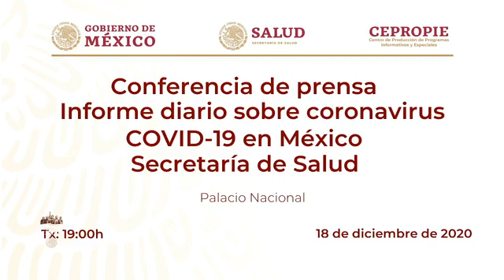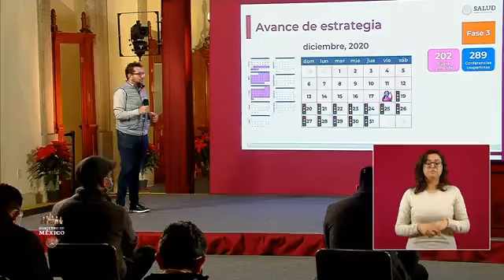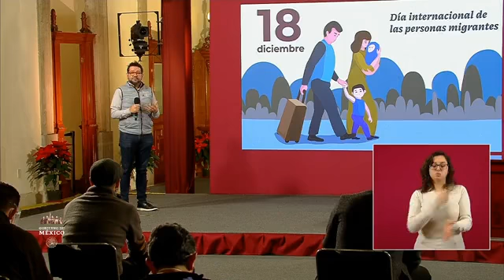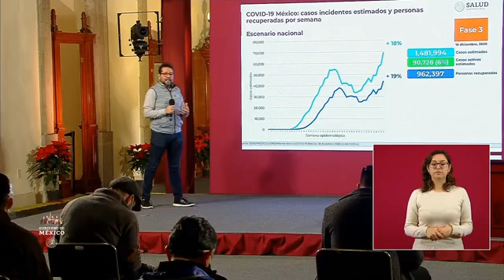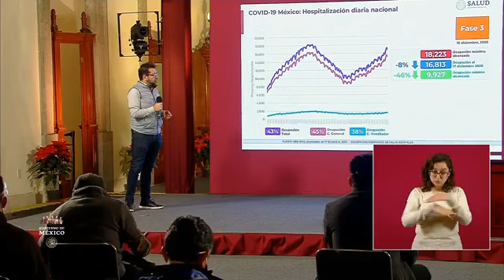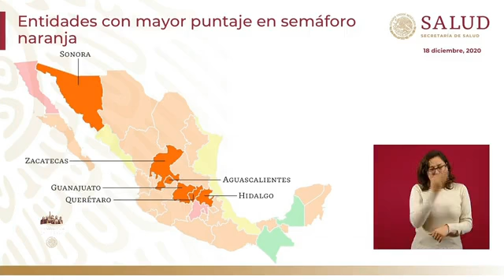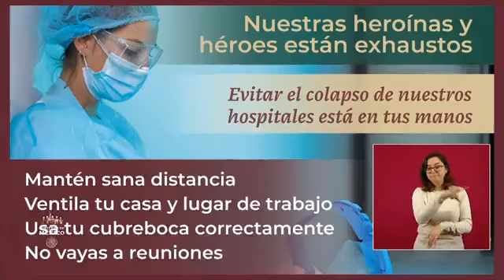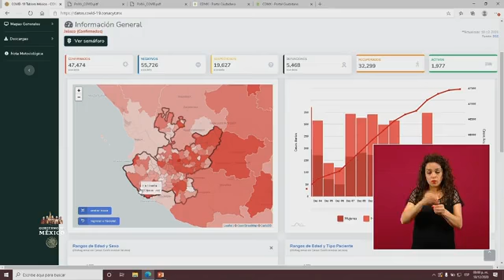Conferencia de Prensa COVID19 Viernes 18 Diciembre de 2020 GraciasPorCuidarnos 🆕🆕🆕